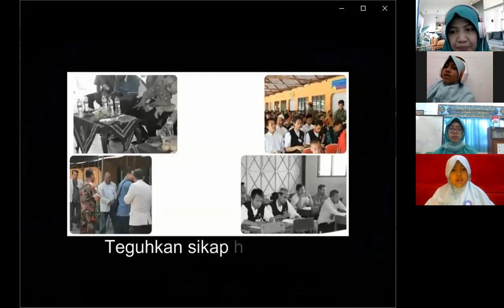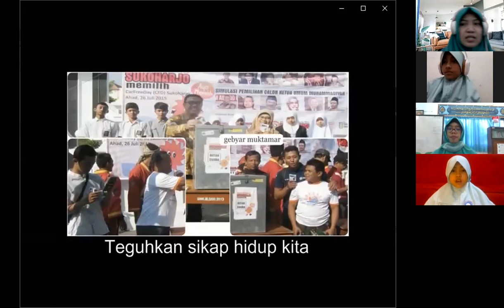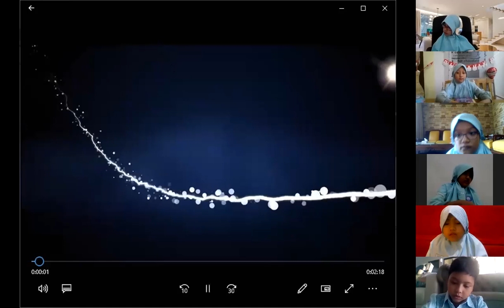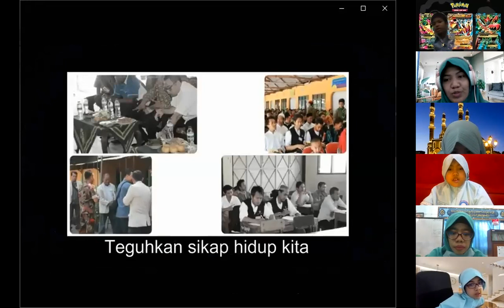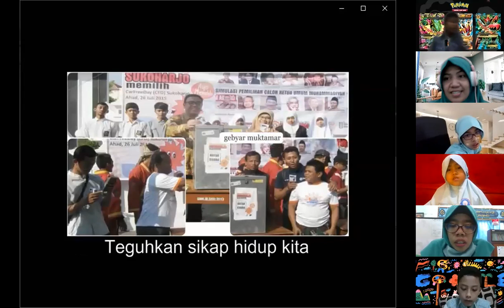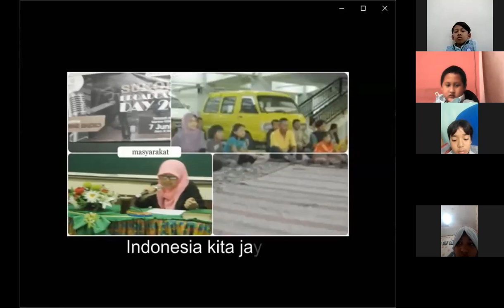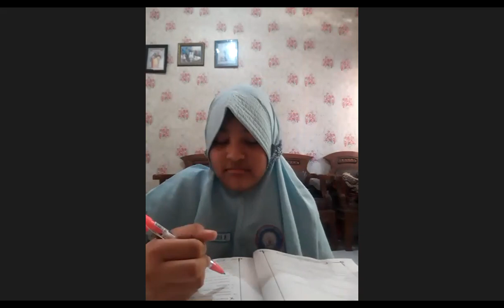[Zoom] Kemuhammadiyahan, Selasa 18 Agustus 2020